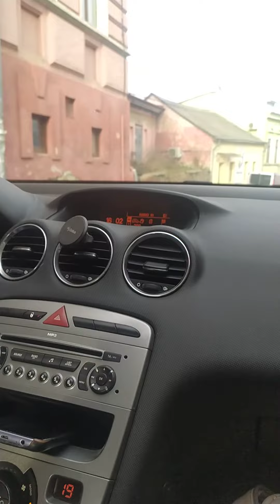25.02.2023. Буденність. Чернівці.